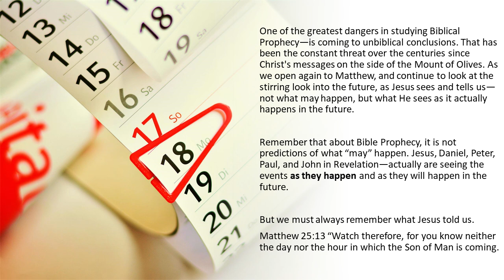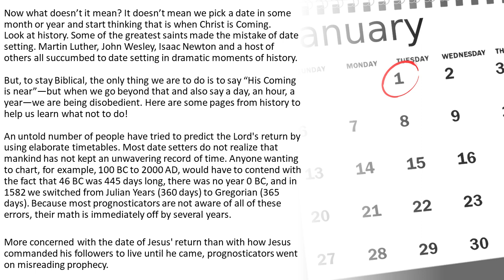NO ONE KNOWS WHEN--THE FOLLY OF DATE SETTING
THE FOLLY OF DATE SETTING

Look at history. Some of the greatest saints made the mistake of date setting. Martin Luther, John Wesley, Isaac Newton, and a host of others all succumbed to date setting in dramatic moments of history.

But, to stay Biblical, the only thing we are to do is to say “His Coming is near”—but when we go beyond that and also say a day, an hour, a year—we are being disobedient. Here are some pages from history to help us learn what not to do!

An untold number of people have tried to predict the Lord's return by using elaborate timetables. Most date-setters do not realize that mankind has not kept an unwavering record of time. Anyone wanting to chart, for example, 100 BC to 2000 AD, would have to contend with the fact that 46 BC was 445 days long, there was no year 0 BC, and in 1582 we switched from Julian Years (360 days) to Gregorian (365 days). Because most prognosticators are not aware of all of these errors, their math is immediately off by several years.

More concerned with the date of Jesus' return than with how Jesus commanded his followers to live until he came, prognosticators went on misreading prophecy:

1000

This year goes down as one of the most pronounced states of hysteria over the return of Christ. All members of society seemed affected by the prediction that Jesus was coming back on Jan 1, 1000 AD. There really weren't any of the events required by the Bible transpiring at that time. The magical number 1000 was primarily the sole reason for the expectation.

During December 999 AD, everyone was on their best behavior; worldly goods were sold and given to the poor, swarms of pilgrims headed east to meet the Lord at Jerusalem, buildings went unrepaired, crops were left unplanted, and criminals were set free from jails. The year 999 AD turned into 1000 AD and nothing happened.

Join the LAND OF THE BOOK channel to get access to weekly video releases over the next year totaling 50+ EXCLUSIVE VIDEOS that feature weekly in-depth Bible Study lessons with John & Bonnie. Plus all the assigned HOLY LAND, and Paul's Life & Letters Course STUDY RESOURCES, and John's two most loved books--David's Spiritual Secret & Living Hope for the End of Days at: